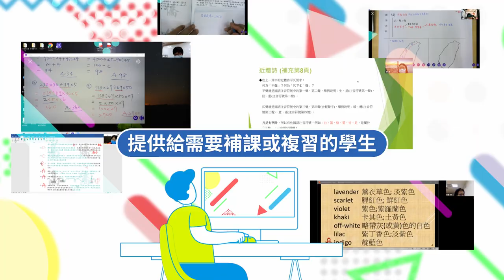【凹凸廣告】充滿互動的線上教學｜高僑線上課程宣傳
雖然是防疫階段，學生的學習仍然不能停歇，
高僑文教提供了線上學習的機會，
讓學生們在家也能參與完善的課程內容。

聯繫凹凸吧～！